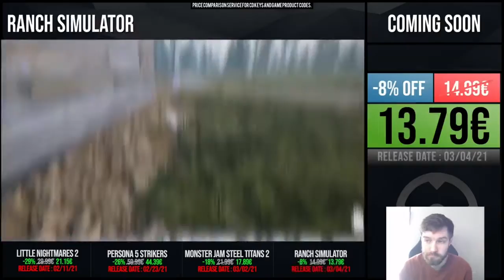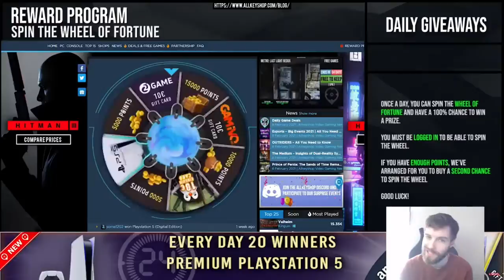Good Deals of the Day & Free Games on Allkeyshop "by Windfell"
0:10 Free Games
0:19 Coming Soon Games
0:29 Best Discount
0:37 Daily Giveaway
0:43 For the King
1:03 Metro: Last Light Redux
1:23 The Tomorrow War
1:43 Concrete Genie
2:03 Little Nightmares 2
2:23 Persona 5 Strikers
2:43 Monster Jam Steel Titans 2
3:03 Ranch Simulator
3:23 Cyberpunk 2077
3:43 Forager
4:03 VirtuaVerse
4:23 The Forest
4:43 Reward Program

All the good plans and free games of the day available on Allkeyshop
"By Windfell "